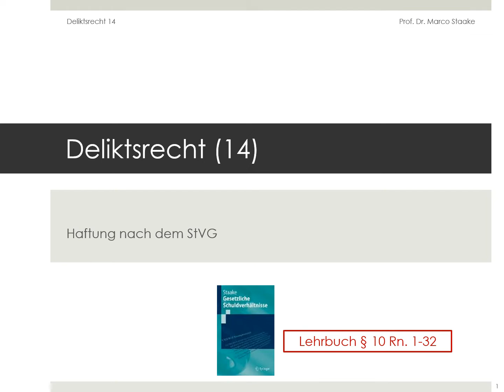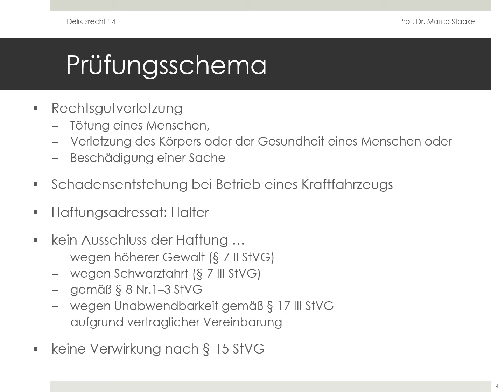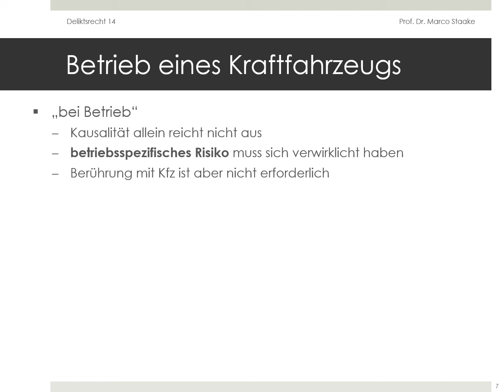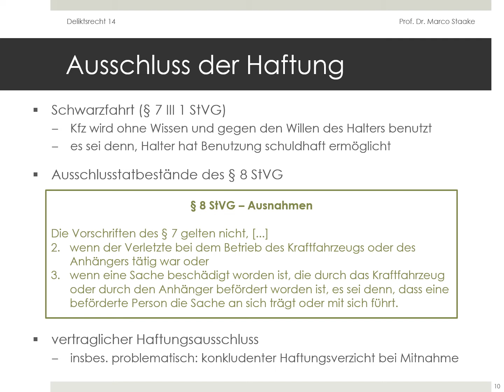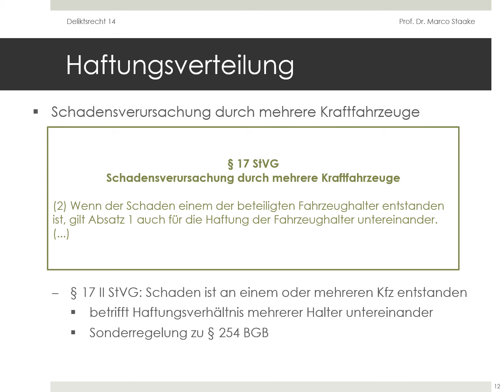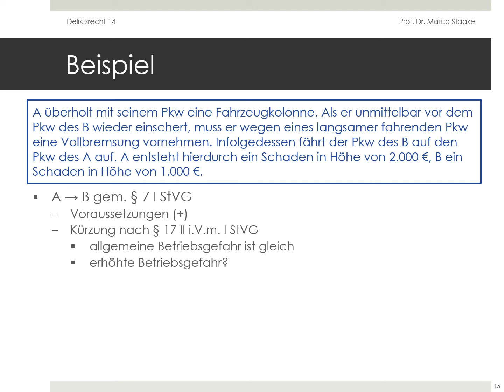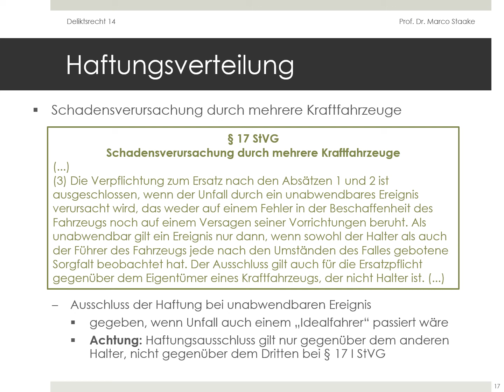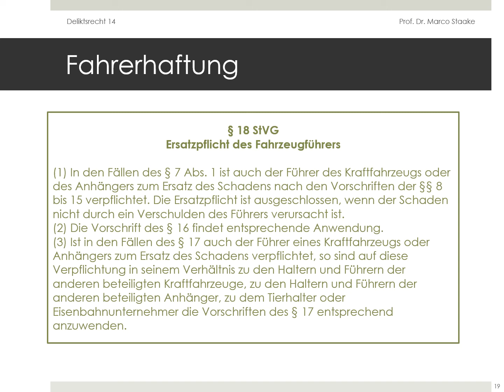Gesetzliche Schuldverhältnisse - Deliktsrecht (14)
Online-Vorlesung "Gesetzliche Schuldverhältnisse" von Prof. Dr. Marco Staake im Sommersemester 2020 an der Universität Bayreuth Deliktsrecht (14): Haftung nach dem StVG